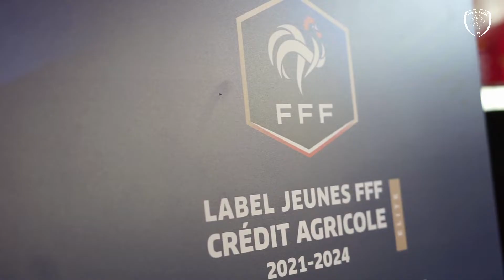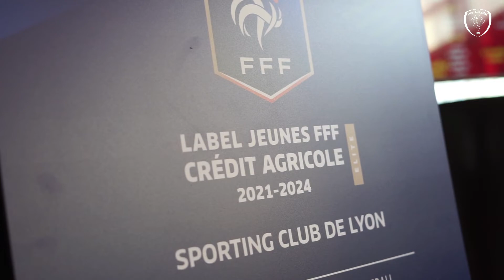Club | La Duch' reçoit le Label FFF Jeune Élite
Cette semaine, le club de 𝐋𝐲𝐨𝐧 - 𝐋𝐚 𝐃𝐮𝐜𝐡𝐞̀𝐫𝐞 à reçu le 𝐋𝐚𝐛𝐞𝐥 𝐅𝐅𝐅 𝐉𝐞𝐮𝐧𝐞 𝐄́𝐥𝐢𝐭𝐞. Cette certification vient récompenser la politique sportive et sociale que le club effectue au quotidien. Plusieurs acteurs de la 𝐋𝐢𝐠𝐮𝐞 𝐀𝐮𝐯𝐞𝐫𝐠𝐧𝐞-𝐑𝐡𝐨̂𝐧𝐞-𝐀𝐥𝐩𝐞𝐬 et du 𝐃𝐢𝐬𝐭𝐫𝐢𝐜𝐭 𝐝𝐞 𝐋𝐲𝐨𝐧 & 𝐝𝐮 𝐑𝐡𝐨̂𝐧𝐞 ont remis le sésame en main propre au Président Jean-Christophe Vincent 🤝 ❤️💛